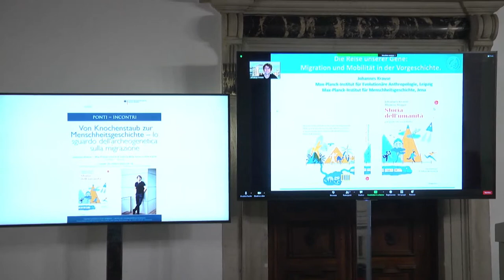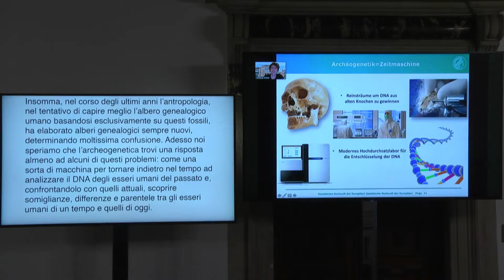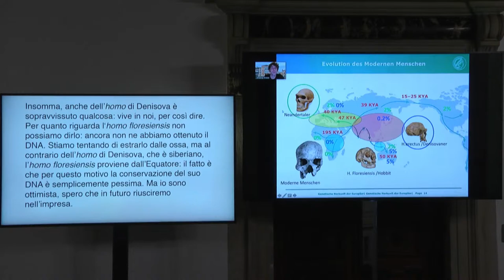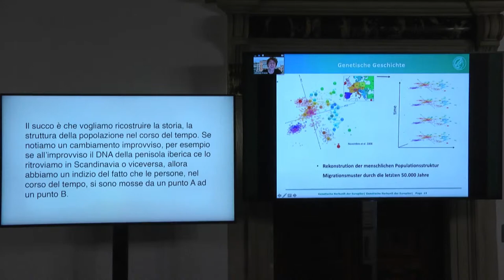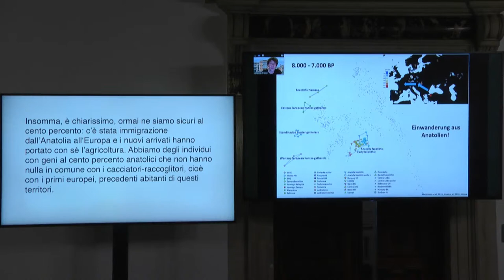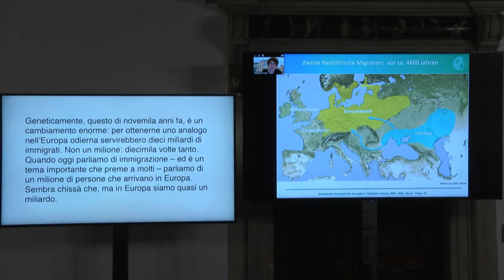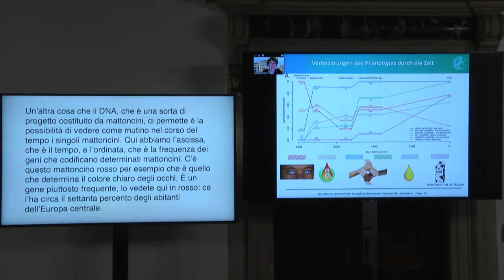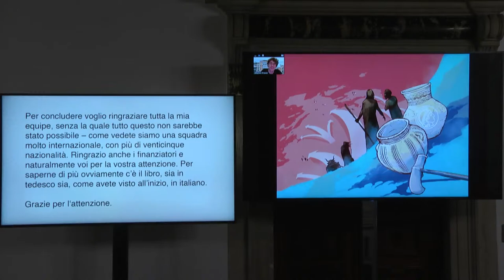Vortrag - conferenza Prof. Dr. Johannes Krause "Von Knochenstaub zur Menschheitsgeschichte"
Conferenza di Johannes Krause, Max-Planck-Institut di Scienza della storia umana a Jena, in occasione della pubblicazione del suo volume (con Thomas Trappe) “Storia dell’umanità per gente che va di fretta”, Milano 2020.

Johannes Krause sarà in collegamento da Lipsia con la direttrice del Centro Tedesco di Studi Veneziani Marita Liebermann che introdurrà l’intervento.

Sarà proiettata la traduzione in lingua italiana.

Questa storia inizia da un piccolo reperto, una minuscola falange fossile vecchia 70.000 anni appartenuta a una bambina: ci racconta di una nuova forma umana primitiva che abitava il nostro pianeta insieme ai Neanderthal e a Homo sapiens. Oggi, grazie alle nuove tecnologie di analisi genetica, in pochi grammi di osso è possibile scoprire, con una precisione impensabile  fino a pochi anni fa, i segreti della nostra lunga epopea, a partire dal momento in cui i nostri progenitori hanno lasciato la culla dell’Africa per dirigersi verso l’Europa e l’Asia.
Johannes Krause e Thomas Trappe hanno ricostruito in queste pagine il grande viaggio dell’umanità attraverso gli spostamenti dei popoli, gli scambi culturali e gli scontri che ne sono scaturiti, la domesticazione delle specie animali e vegetali, le sfide e le opportunità create dai cambiamenti climatici nel corso delle epoche. La nostra è una storia di grandi migrazioni e continui rimescolamenti, che nel corso dei millenni hanno dato forma al mondo che conosciamo anche attraverso mutamenti radicali: come l’arrivo delle popolazioni di agricoltori anatolici in un’Europa abitata da cacciatori-raccoglitori, le successive ondate migratorie dalla steppa asiatica che hanno lasciato tracce genetiche  no alle isole britanniche e la diffusione delle malattie infettive che hanno modellato le nostre vicende, dalla peste al Covid.